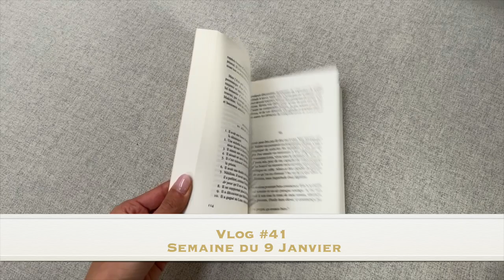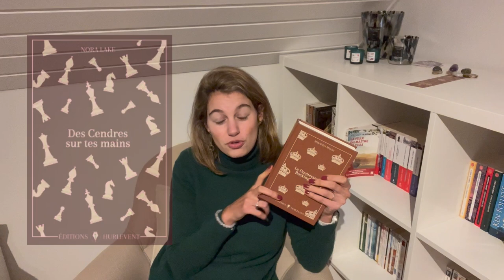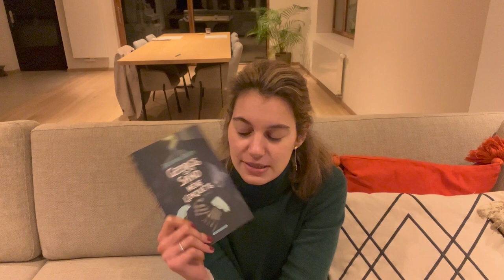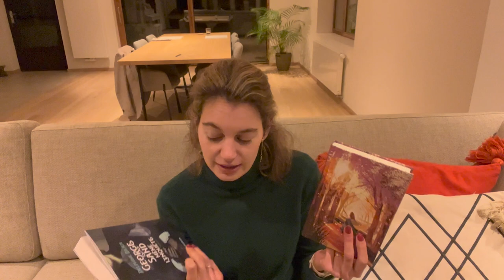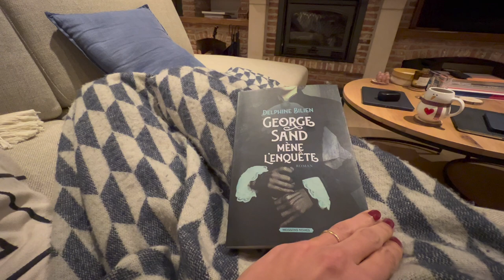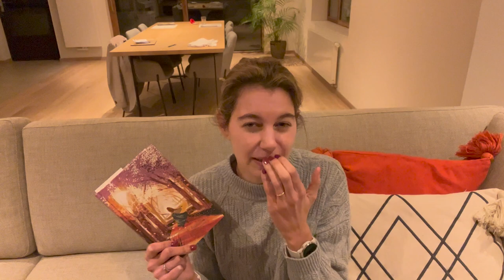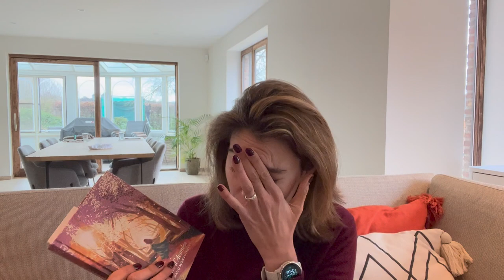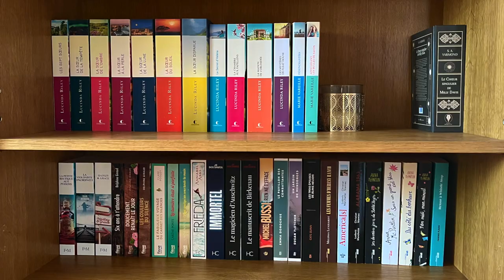Vlog lecture #41 - Update Lecture / sortie Faubourg Marigny / Achats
Bienvenue dans mon quarante-et-unième Vlog!

Dans cette vidéo, je vous parle de mes dernières lectures et de quelques achats ainsi que de la sortie de janvier des éditions Faubourg Marigny!

Marie - Lecturedemarie